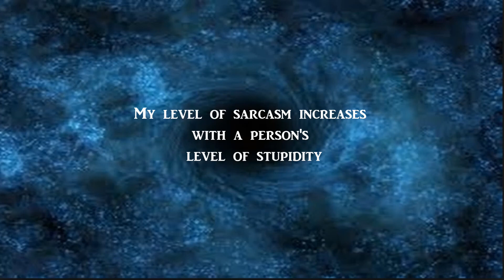7DTD Comsen Mod Ep:2 - Winter wonderland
7DTD Comsen Mod Ep:2 - Winter wonderland

Sadly after speaking with the mod creator I tried to quiet the constant voices, singing, screeching but with no luck.  So this will be the last episode of the mod

GPU: GeForce GTX 1070
CPU: Intel(R) Core(TM) i7-6700K CPU @ 4.00GHz
Memory: 24 GB RAM (23.95 GB RAM usable)
Current resolution: 1920 x 1080, 60Hz
Operating system: Microsoft Windows 10 Home

7 Days to Die” is an open world, voxel-based, sandbox game blending the best elements of FPS, Survival Horror, RPG and Tower Defense style games.